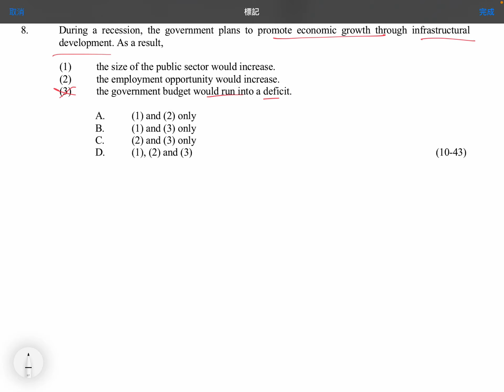Q8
MCQ: Fiscal Policy